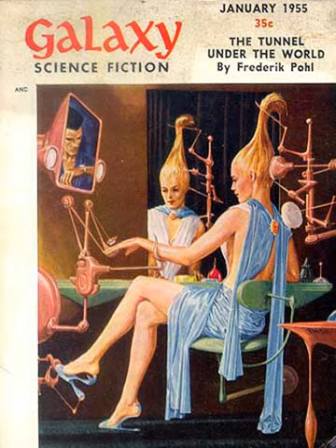The Tunnel under the World | Wikipedia audio article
00:00:27 1 Plot
00:02:51 2 TV and film versions

- Socrates

SUMMARY
"The Tunnel under the World" is a science fiction short story by American writer Frederik Pohl. It was first published in 1955 in Galaxy magazine. It has often been anthologised,  appearing in, among others, The Golden Age of Science Fiction, edited by Kingsley Amis (1981).